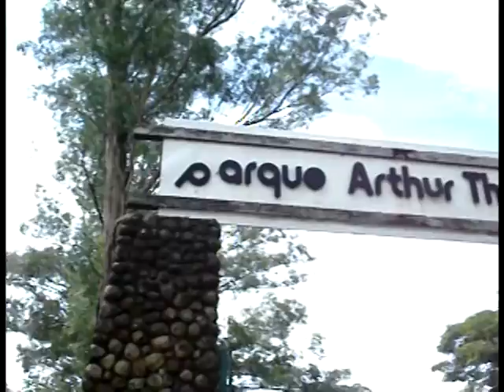LONDRINA - CENTRO e PARQUE - VIDEO by FARINA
LONDRINA-PR.-BRASIL - CENTRO - VIDEO by FARINA - CENTRO E PARQUE A. THOMAS.